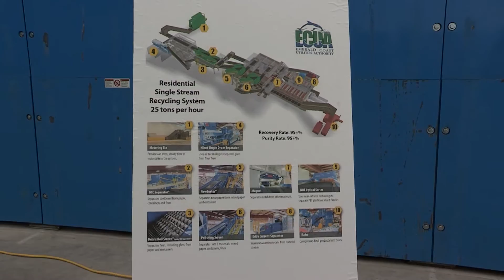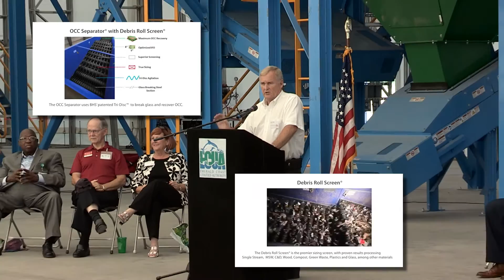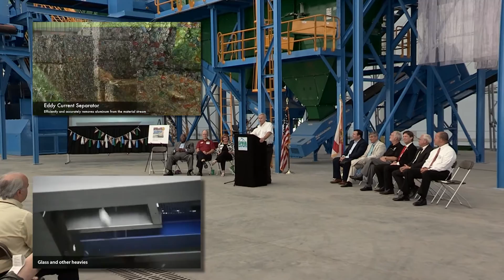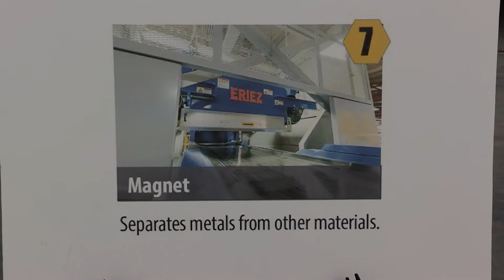Escambia County, ECUA Kick Off New Recycling Facility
The Emerald Coast Utilities Authority Board, or ECUA, and Escambia County Board of County Commissioners held a kick-off ceremony to mark the opening of ECUA’s Interim Materials Recycling Facility, or IMRF, on Aug. 22 at the facility located at 13009 Beulah Road. The event highlights the result of collaborative efforts between ECUA and Escambia County, bringing to the region a state-of-the-art facility that will have the capacity to recycle up to 40,000 tons of materials per year.